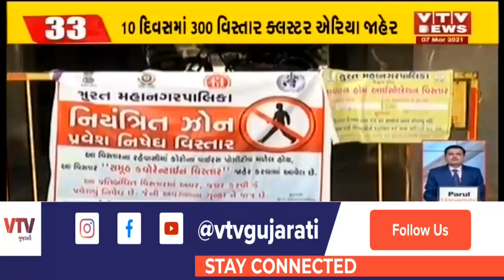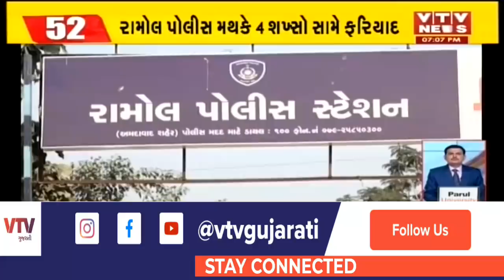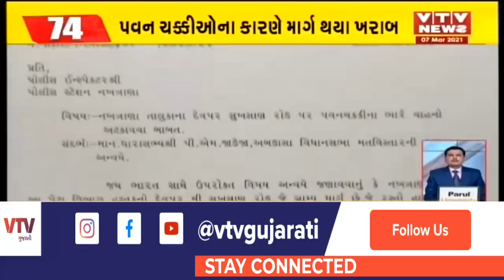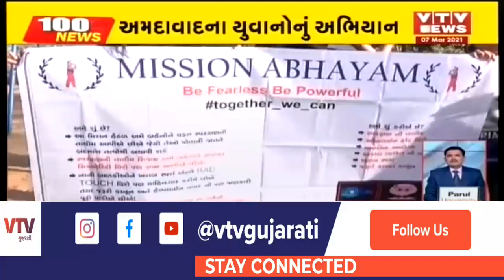આજના સાંજના મહત્વના સમાચાર । 100 News| VTV Gujarati News । 07-03-2021